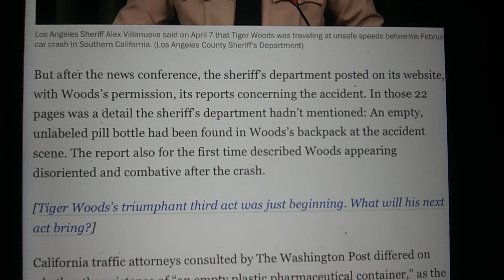the police covered up the tiger accident trash people